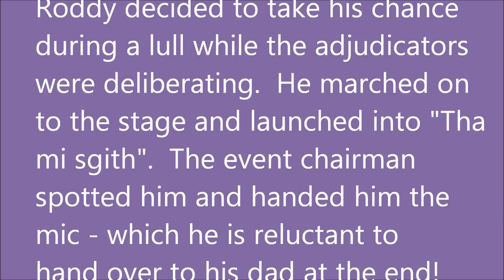Roddy's Mod Debut.wmv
Roddy (3)  decides to take to the stage for his singing debut.